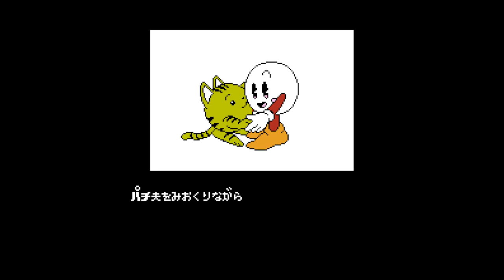Pachio kun 5 - Nintendo Entertainment System - Intro & Title Screen